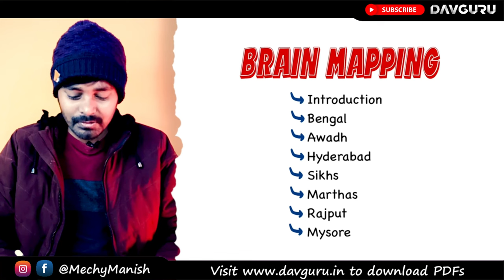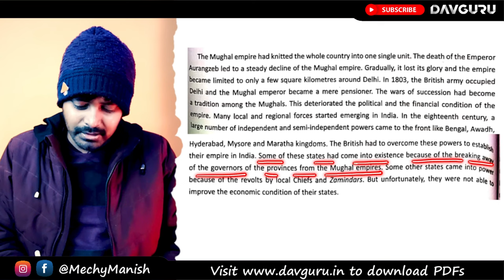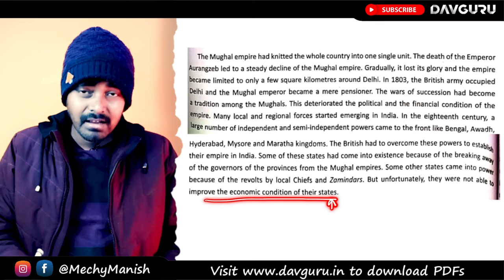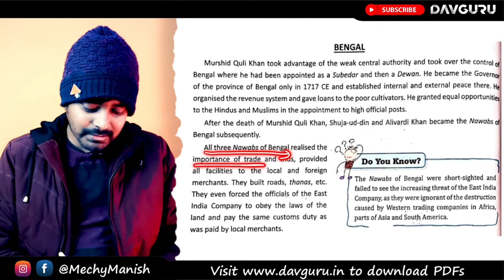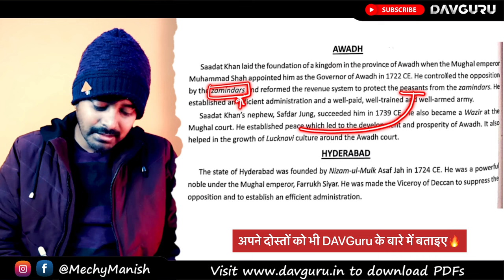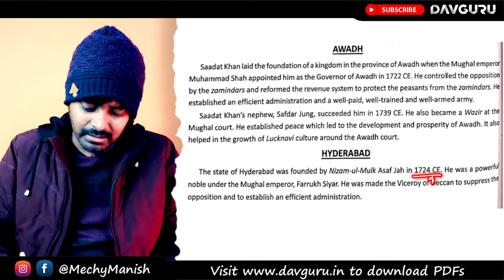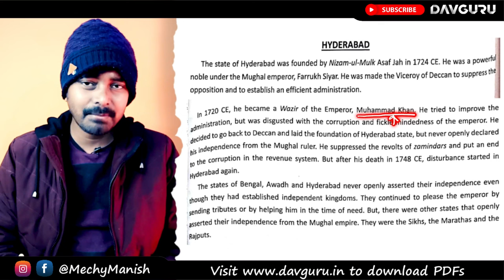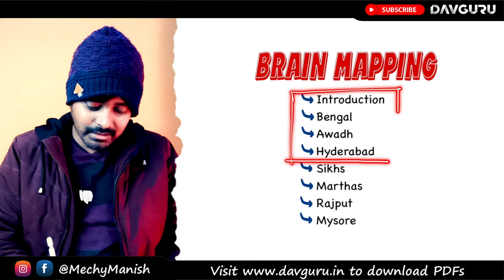Chapter 16 | Emergence of Independent States | Class 7 DAV Social Sci. | Chapter Study (Part 1) 🔥🔥🔥